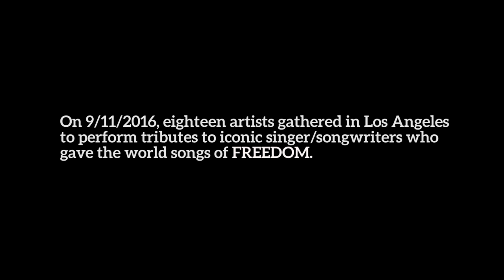reCHORD - FREEDOM LIVE! Trailer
During the month of October, we will debut songs from our Freedom Live! concert featuring MAJOR., JoiStaRR, Willard Hill, Dylan Dunlap, Tickwanya Jones, Shay Saint-Victor, Stoops, and more...

Creator and Exec Producer:  Brandon Deese
Executive Producer:  Ashley Shante'
Talent Producer:  Reesha Archibald

Filmed at Los Globos Night Club, Los Angeles.